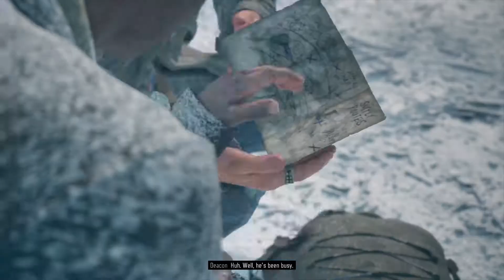DAYS GONE Walkthrough Gameplay part 26 - (PS4Pro)